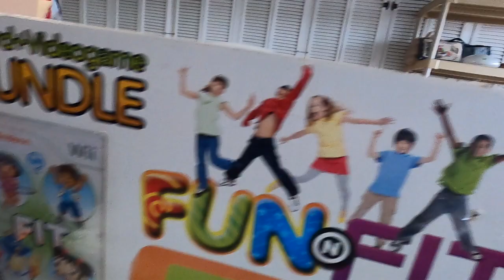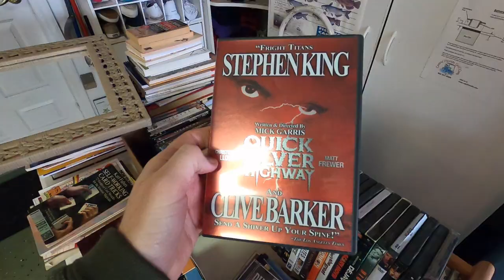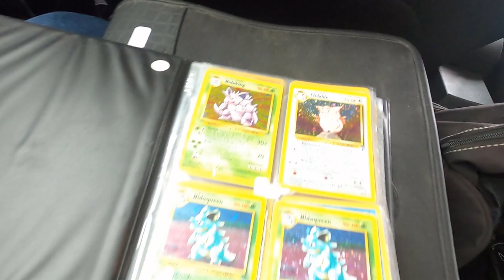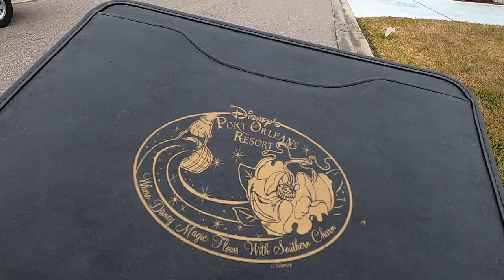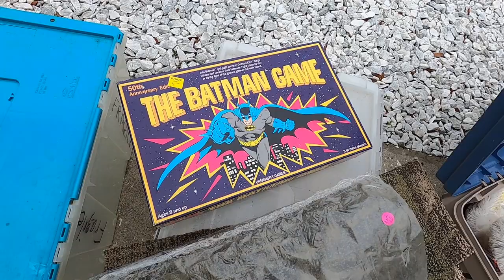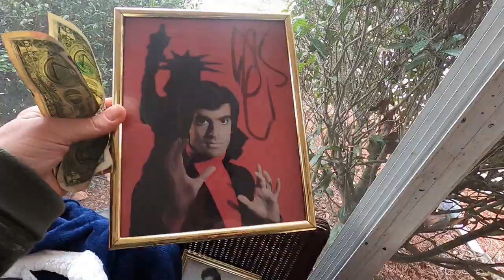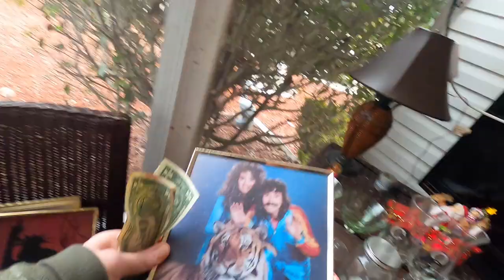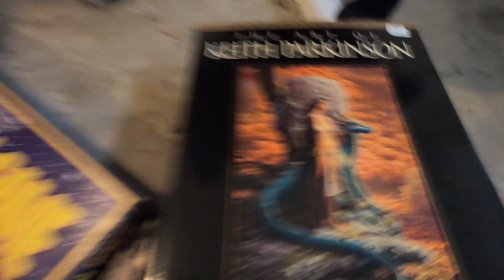Yard Sale Scores - 30 houses having Garage Sales in one neighborhood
This episode of Wild Finds I (James Creelman) go to my first community yard sale. At least 30 houses participate in the sale and some great stuff is found like vintage Pokemon Foil cards, Harry Potter Cards, Video Games, DVDs, VHS, Disney collectables, and even a CRT TV VCR.